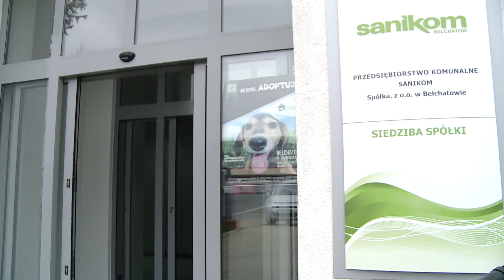TKB - Połączenie Sanikomu z PGM - 18.08.2016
Na najbliższej sesji Rady Miasta będzie omawiany projekt połączenia dwóch spółek komunalnych Sanikomu i PGM.

Projekt przejęcia przez PGM spółki Sanikom zatwierdzony został już przez zarząd miasta. Teraz odpowiedni projekt uchwały trafi na zaplanowane za tydzień obrady Rady Miasta.

Według propozycji PGM ma przejąć obowiązki Sanikomu dotyczące między innymi utrzymania porządku ulic i chodników oraz placów zabaw, oświetlenia ulicznego, słupów ogłoszeniowych i przystanków.
Sanikom w swoim zakresie ma również opiekę nad bezdomnymi zwierzętami, prowadzenie schroniska dla zwierząt oraz zbiorowego odprowadzania wód opadowych i roztopowych.

Spółka PGM jest w lepszej kondycji finansowej. Sanikom wynajmuje pomieszczenia biurowe, nie posiada własnego budynku. Jak czytamy w uzasadnieniu połączenie spółek ma być korzystne finansowo, pozwoli miedzy innymi zaoszczędzić na kosztach administracyjnych i być bardziej konkurencyjnym na rynku podmiotem gospodarczym.